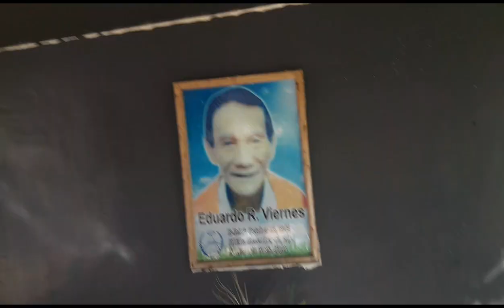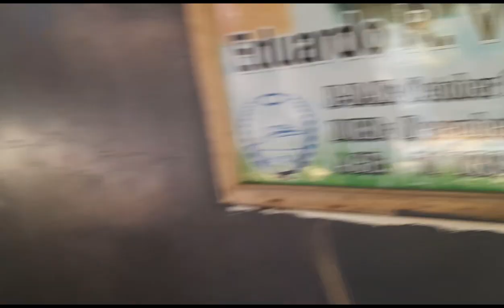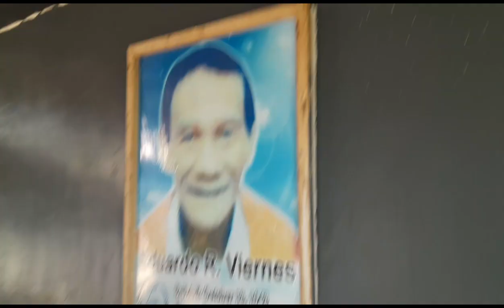sa 20yrs ngaun lang kita na linisan..